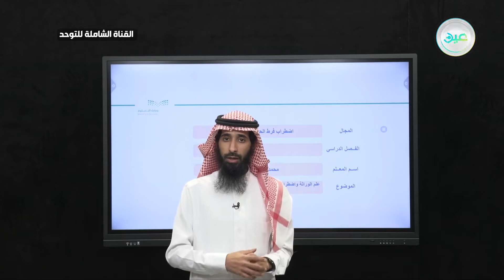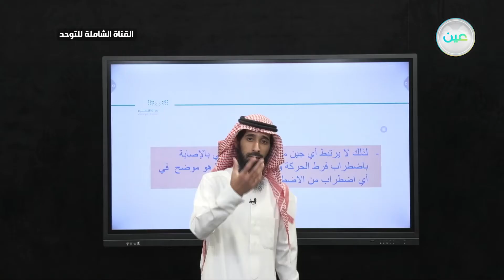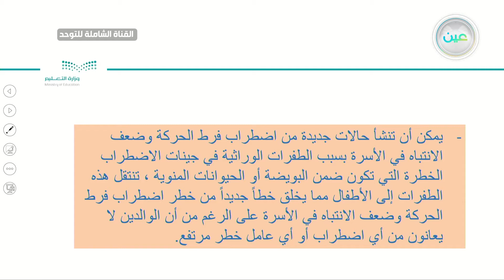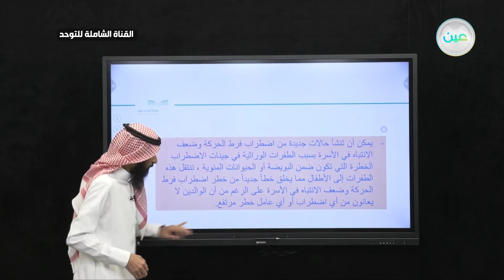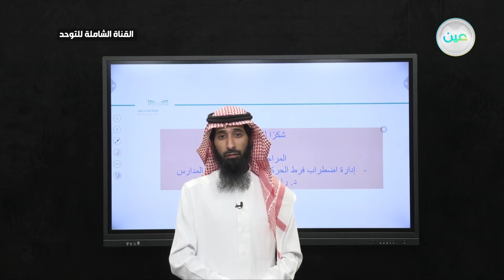علم الوراثة واضطراب فرط الحركة وتشتت الانتباه (الجزء الثاني) 2-2 القناة الشاملة للتوحد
الحصة السادسة - الثلاثاء - الأسبوع السادس - القناة الشاملة للتوحد